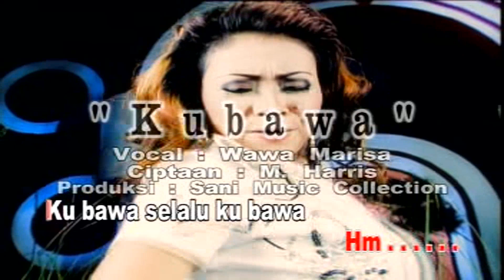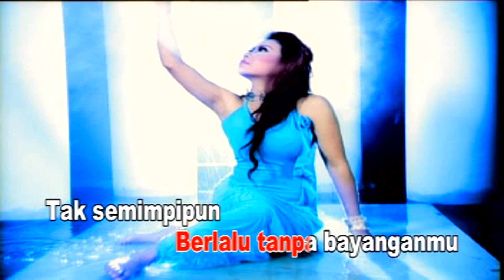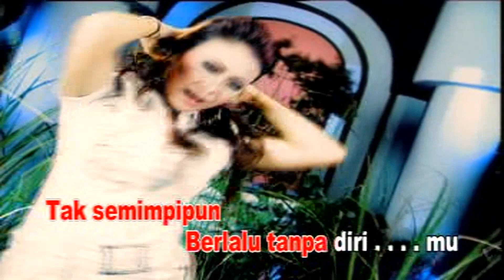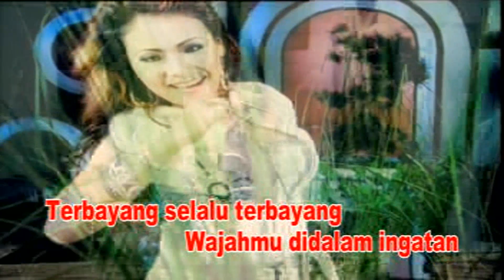Wawa Marisa - Kubawa (Official Karaoke Video)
Artis: Various Artists
Album: Bandar Karaoke Dangdut
Rilisan: 2006
Produksi: Sani Music Collection